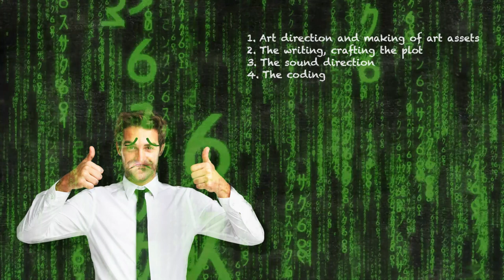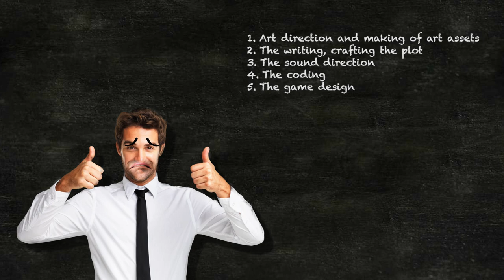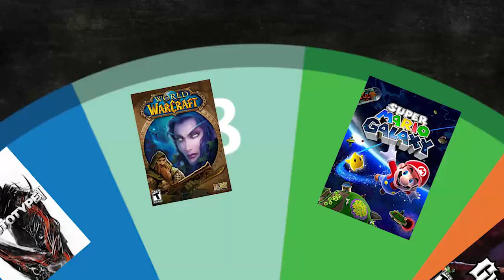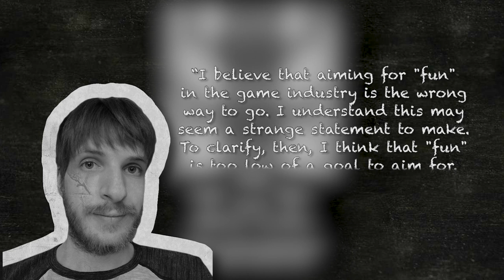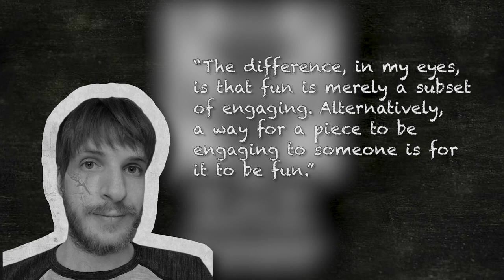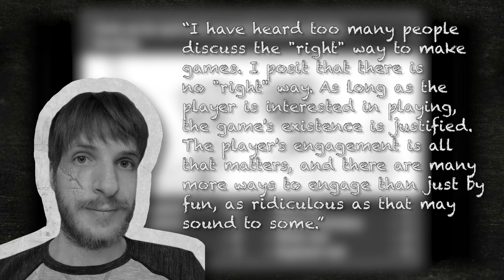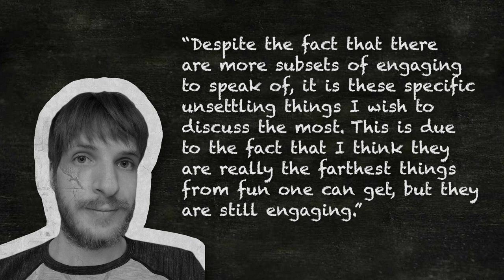Fear & Hunger: Finding the "Fun" in Games | A Video Essay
Edited by Kaloyan Tomov

If you would like to support our quest as creators, you can send some gold coins our way. It would be much appreciated.

EDIT: Some of you have requested the full list of games we displayed in the video, so here they are!

Grim Fandango
Shadows of Doubt
Papers Please
Haunted Chocolatier
BloodBorne
Amnesia: The Dark Descent
Elder Scrolls IV: Oblivion
Fear & Hunger
Uncharted 2
Batman: Arkham Asylum
Prototype
Nioh 2
Capture the Frog
Journey
Superliminal